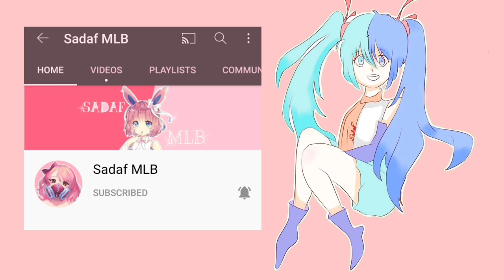Audrey's Apron! Miraculous Ladybug Comic Dub